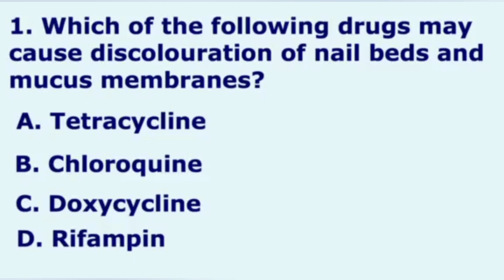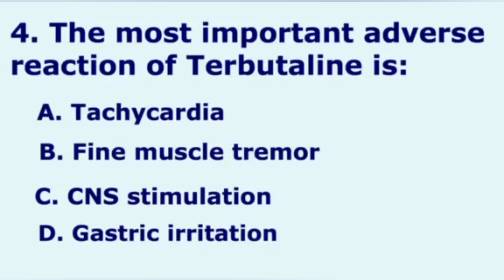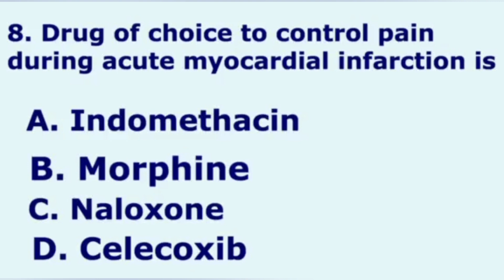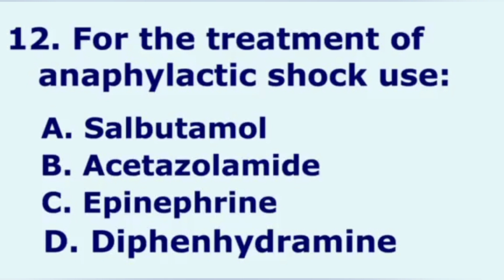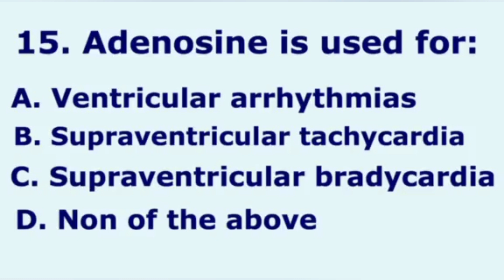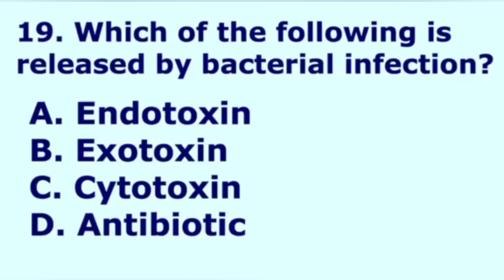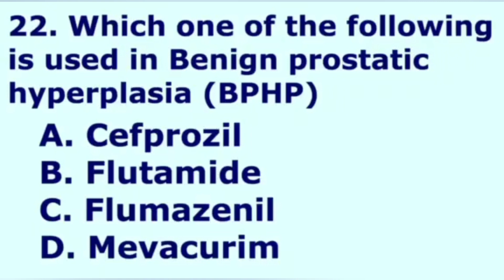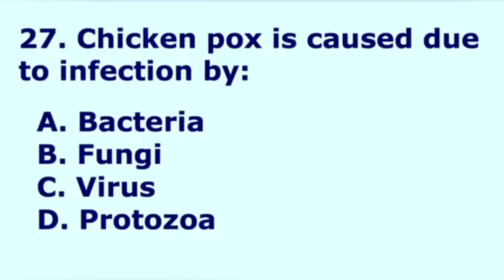Pharmacist MCQ's for DHA exam/ Pharmacology MCQ's